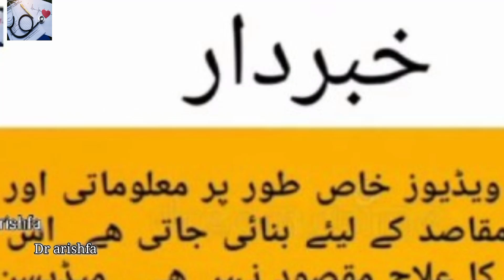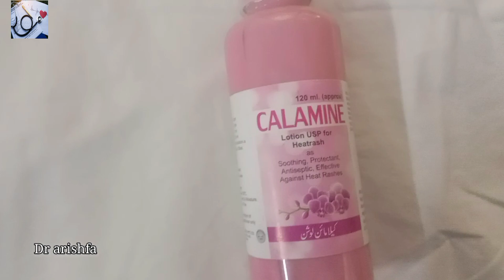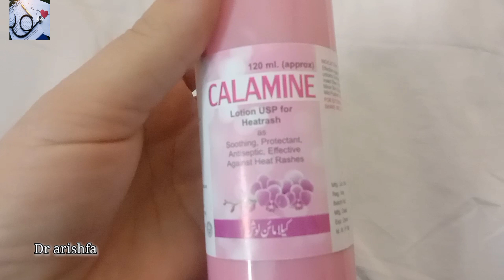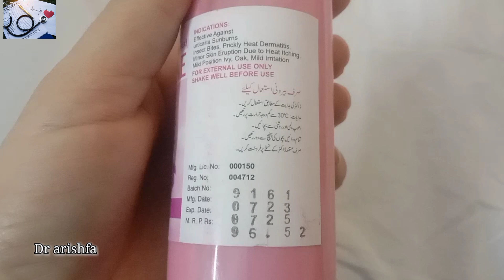Calamin lotion specaillay kis liye use kare/ or din me kab kitne time use hota he/ sahi istimal kya